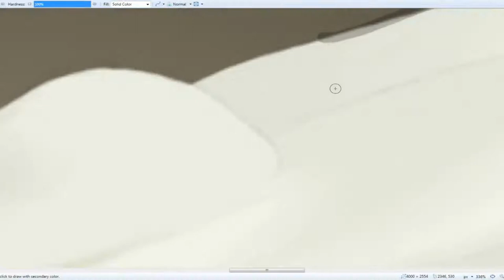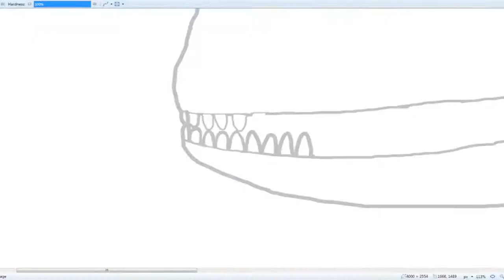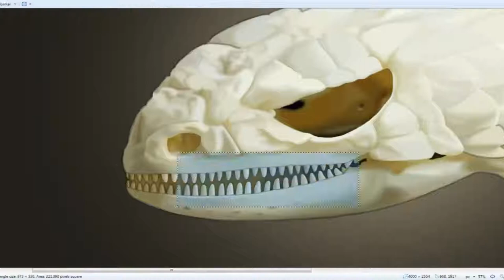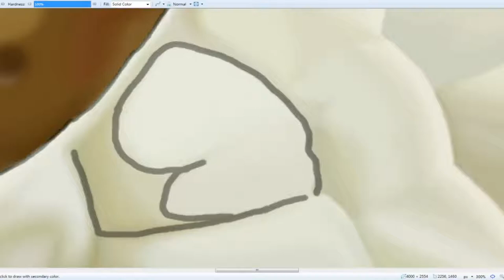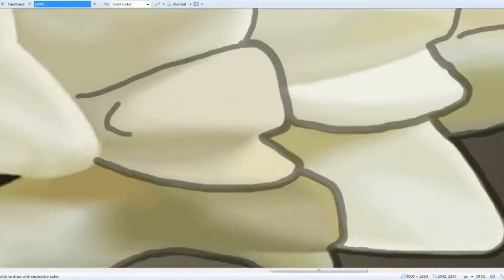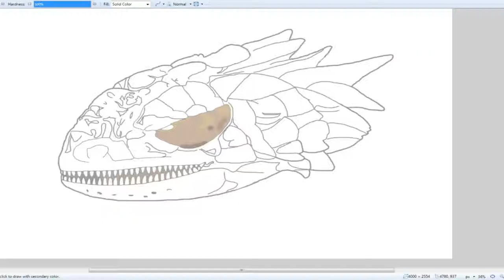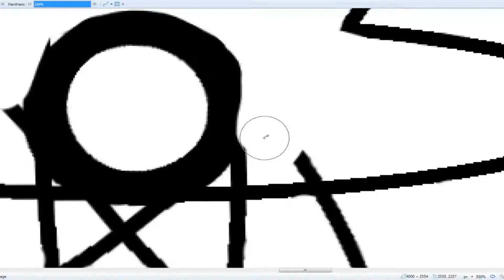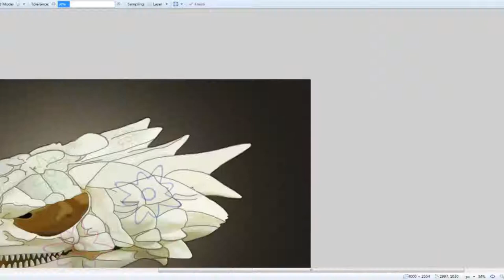Armadillo Lizard Skull (WIP Speedpaint)